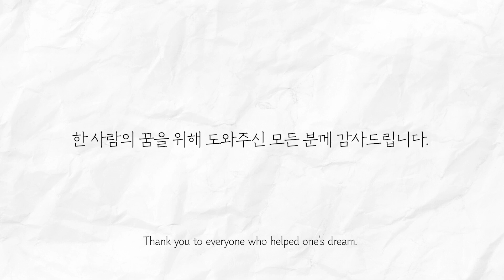ENG) 할머니가 대학을 가고 싶어 한다면? What if grandma wants to go to college? 사회실험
What if grandma wants to go to college?

"a grandma" in the video were cast by the production team for the video.

할머니가 대학을 가고 싶어 한다면?
✨도와주신 분들 감사합니다.✨

영상에 출연한 '할머니'는  제작진 측에서 영상을 위해 섭외한 배우입니다.